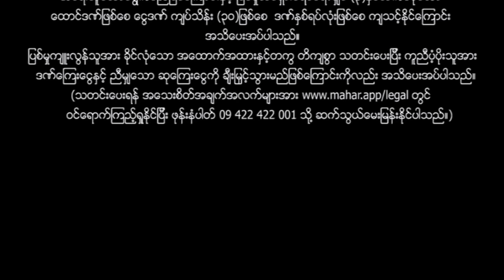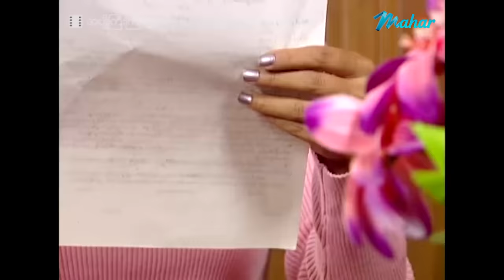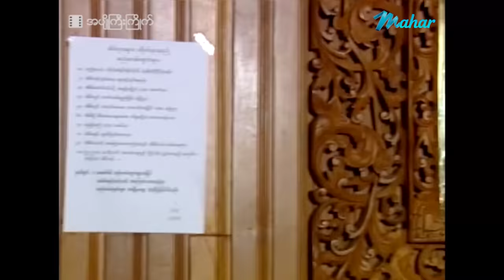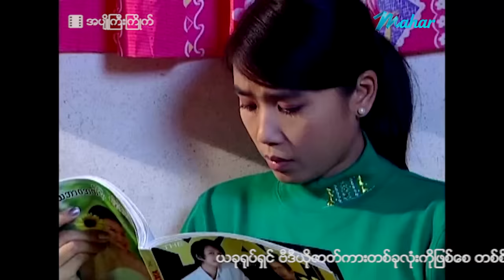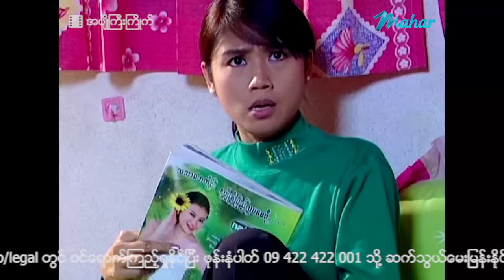မြန်မာဇာတ်ကား - အပျိုကြီးကြိုက် - ဖြိုးငွေစိုး ၊ ခိုင်သင်းကြည် ၊ ယွန်းရွှေရည် - 4K Quality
အလုပ်မှန်သမျှအကုန်လုပ်ပြီး လူတိုင်းကိုခွက်ကျတတ်တဲ့ ဖြိုးငွေစိုးတစ်ယောက်
အပျိုကြီးညီအစ်မနှစ်ယောက်နဲ့ဘယ်လိုတွေ့ကြမလဲ??? အပျိုကြီးညီအစ်မနှစ်ယောက်ရဲ့
အစ်ကိုနှစ်ယောက်ကိုရော် ဘယ်လိုခွက်ကျပြီး အနိုင်ကျင့်မလဲ???

Presenting daily.

မဟာ အပလီကေးရှင်းကို ဖုန်းမှာ install လုပ်ပြီး
မြန်မာဇာတ်ကားသစ်များစွာကို ကြည့်ရှုနိုင်ပါတယ်။